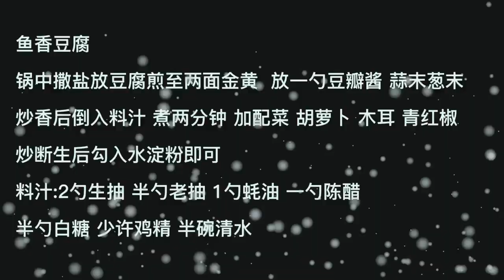Another simple meal, this fish flavored tofu is spicy and goes well with rice Remember to prepare m